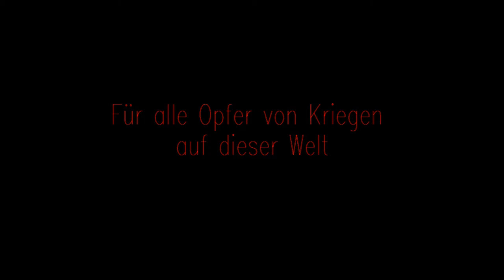"Sag' mir, wo die Blumen sind" das Antikriegslied / Friedenslied interpretiert von Peter Bernhard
Ein Lied für den Frieden:

Zum Krieg in der Ukraine
"Where Have All the Flowers Gone" wurde 1955 vom US-amerikanischen Singer-Songwriter Pete Seeger geschrieben. Der Folksong wurde von Max Colpet unter dem Titel Sag mir, wo die Blumen sind ins Deutsche übertragen.

Sag mir wo die Blumen sind
wo sind sie geblieben
was ist geschehen?
Mädchen pflückten sie geschwind
Wann wird man je verstehen
Sag mir wo die Mädchen sind
was ist geschehen?
Männer nahmen sie geschwind
Sag mir wo die Männer sind
was ist geschehen?
zogen fort der Krieg beginnt
Sag wo die Soldaten sind
was ist geschehen?
über Gräben weht der Wind
Sag mir wo die Gräber sind
was ist geschehen?
Blumen wehen im Sommerwind
was ist geschehen?

Long time passing?
Young girls picked them everyone.
When will they ever learn?

Seit 1978 ist Peter Bagsik "on tour".
In seinen Events spiegelt sich meine jahrelange
Erfahrung als Musiker (Gesang und Gitarre) wieder.

Peter Bagsik war Gründungsmitglied der Edan Jope Band – vier Musiker plus Sängerin – wurde die Gruppe 1978 gegründet. Im Laufe der Jahre waren viele interessante Auftritte zu verbuchen. Schützenfeste, Betriebsfeste, private Veranstaltungen ebenso wie Auftritte auf Helgoland, bei Radio Bremen, im NDR, beim Sechs-Tage-Rennen, in Dänemark, Holland, auf Fuerteventura, Gran Canaria, in Rundfunk und Fernseh-Sendungen im Regional-Programm machten die Band in Bremen und Umland bekannt.